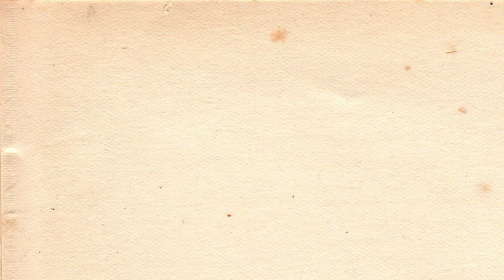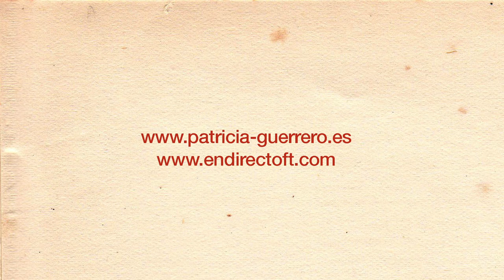PROMO - CATEDRAL, de Patricia Guerrero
CATEDRAL, de Patricia Guerrero.

PREMIO GIRALDILLO A MEJOR ESPECTÁCULO DE LA BIENAL DE FLAMENCO DE SEVILLA 2016.

Teatro Lope de Vega.

Ficha artística y técnica

ELENCO
Baile: Patricia Guerrero

Cuerpo de baile: Maise Márquez, Ana Agraz, Mónica Iglesias

Cante: José Anillo

Guitarra: Juan Requena

Percusión: David “Chupete” y Paco Vega

Tenor: Diego Pérez

Contratenor: Daniel Pérez

Dirección Escénica – Juan Dolores Caballero
Coreografía – Patricia Guerrero
Composición musical - Juan Requena – Agustín Díaz Sera
Diseño de iluminación – José María Rivera
Diseño cartel – Álvaro Escriche

Dirección técnica / Iluminación – Ziggy Durand
Sonido – Rafael Pipió

Comunicación – Manuel Moraga
Distribución – Pablo Leira Doce
Ayudantía de producción – José Manuel Navarro
Dirección de producción – Guiomar Fernández Troncoso

“Catedral” es una producción de la Compañía Patricia Guerrero y Endirecto FT S.L.

Coproducen Bienal de Flamenco de Sevilla, Festival de Jerez, Conseil y Départemental des Landes (Francia).
En colaboración con Festival de Cante Jondo Antonio Mairena.

Distribuye Endirecto FT S.L.